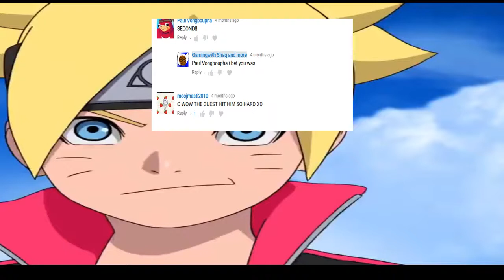Comments #2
in today's video, i'll be looking at some of my favorite comments from other YouTubers again!